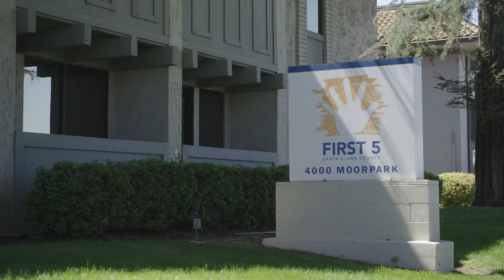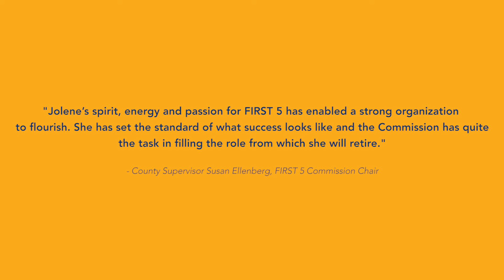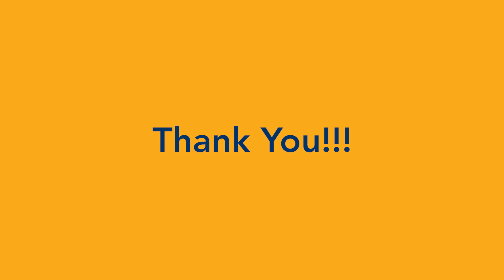A Farewell Message From Jolene Smith, FIRST 5 CEO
A farewell message from Jolene Smith, CEO of FIRST 5 Santa Clara County.